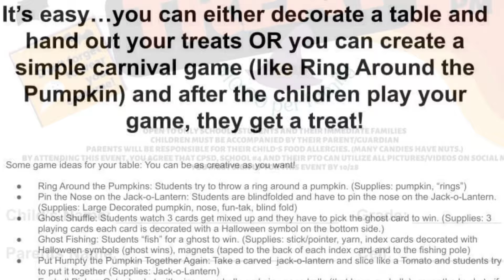CP4 PTO Table or Treat: Host A Table Commercial